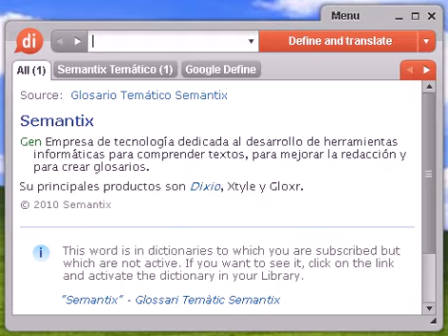Definición de fariseo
Source:  Tesauro Español (OpenThesaurus) fariseo 1 adj falso, mentiroso, hipócrita, embustero, impostor, traidor, desleal, infiel 2 hipócrita, simulador, farsante, malicioso, solapado, embaucador, embustero, engañoso 3 santón, santurrón, beato, mojigato, gazmoño, meapilas © OpenOffice.org

fariseo, diccionario, definición, significado, español, castellano, dixio, farisea, fariseas, fariseos